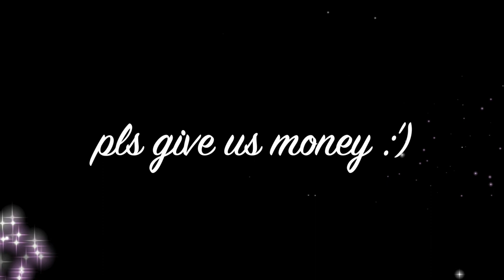Feralcat goes to SaXSaxW *clears throat* SXSW Indiegogo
Video Edited by Hansel Romero

Two things:
First, Feralcat got selected to play an OFFICIAL showcase at SXSW! Second, Feralcat and the Wild are going on tour for the first time EVER! We're stupid excited to get on the road and make noise (read: music) for fans on a larger scale!

What started as a pipe dream went on to become a bunch of guys (read: my dear friends) recording some genre-bending music in my attic, that then went on to unveiling this thrilling alter-ego, Feralcat. Since releasing the self-titled Feralcat EP, my music has been featured in publications like Pittsburgh Post-Gazette, Pittsburgh City Paper, Very Local Pittsburgh, and First Angel Media. As a band, we've performed notably at Mr. Smalls Theater (our album release) and at Pittsburgh First Night, celebrating the new year. None of my Feralcat music existed in the world before March of 2019, and now the band and I are playing SXSW!?

It's overwhelming, to say the least.

What's the crowdfunding for?

In all honesty, I am not financially prepared for the reality that is this tour. I don't have the money I need to take 7 people on the road for 10 days, and I truly don't want to take out loans just to fund the opportunity of a lifetime. There's too much risk involved; I'm a musician by trade (as are the majority of band members involved in this trip) and make just enough every month to get me through the next month. I can't keep putting myself in debt to make these moves.

So, we REALLY need your help. An official showcase at SXSW could make a career, and this music doesn't deserve to be cooped up in Pittsburgh while I figure out how to survive this life of art. By contributing to this Indiegogo, you directly support my ability to share this music where and when it counts.

We need $3500 to take the 6-piece Feralcat and the Wild + 1 merch person/photographer on the road for 10 days to and from Austin. Funding goes directly toward covering the expenses for this tour, which include:
1) Van Rental

2) Hotels/Lodging

3) Gasoline

4) Groceries/Food for the Road

5) Insurance for our Equipment

If we don't make our funding goal, however much money is raised will still go directly toward as many of the above expenses as possible. I then empty my bank account and pray that it's all worthwhile.

This is hopefully a two-way street!
I'm not just asking you to give money for nothing, no! I will work as hard as humanly possible to give you your money's worth with these perks! I'm actually really excited the options we came up with.

The smallest donations will get you credit/shout-outs/mentions throughout tour, and I appreciate any and all help! Larger donations are exciting, because they include goodies like personalized song videos, midi and sheet music for all of the musician homies out there, and exclusive face time with us while we're out on the road. If you're feeling really giving, like really giving, we'd play a private show!

If you ever thought "What if that one song had a sax on it?", then definitely get in on those perks! I'm curious about what ya'll would want to hear! If you're wondering about the behind-the-scenes process for Feralcat music, a couple of the perks offer rehearsal demos and the materials used to make these songs. If you just want to hang out with us while we're on the road, there's something on the list for you too.

If you don't feel financially comfortable with giving, you can still help out! I can't share this message alone: spreading the word about this crowdfunding campaign is essential to making it a success! If you care about the music, the artist (Feralcat), the band (Feralcat and the Wild) or supporting the arts as a whole, please share, share, SHARE! Share on Facebook, LinkedIn, Instagram, Twitter, Snapchat, and wherever I inevitably missed! Indiegogo also has some share tools of their own,  so feel free to use those to help us pull in funding we need to take these next steps in music.

If you've made it this far in the description, I want to say thank you. Thank you for reading, thank you for considering funding local Pittsburgh artists, and thank you for the time you've invested in me thus far. I can't wait to see what the future holds for this music that I care so deeply about. We're making history here, and you're a part of it.

Join up on my mailing list to hear unreleased demo recordings of new music